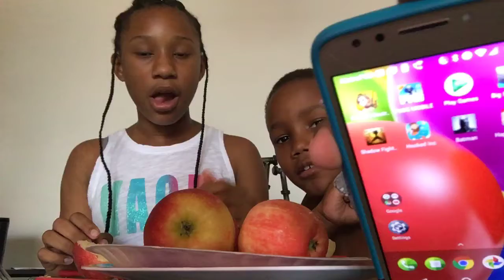Talking about us